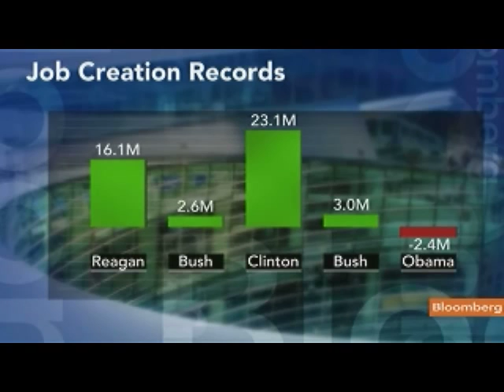Tyson Expects Obama Plan to Spur U.S. Hiring, Spending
Aug. 17 (Bloomberg) -- Laura Tyson, an economics professor at the University of California at Berkeley and a member of President Barack Obama's Council on Jobs and Competitiveness, talks about the outlook for Obama's proposal to boost the U.S. economy and labor market.
     Obama plans to ask Congress for billions of dollars with a new focus on helping the long-term unemployed, an administration official says. Tyson speaks with Mark Crumpton on Bloomberg Television's "Bottom Line." (Source: Bloomberg)